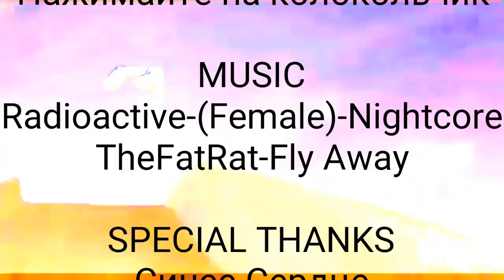"Поясни за персонажей" - часть 1 - Основные персонажи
Музыка указана в видео
АМВ в конце: .:Fly away :. -Animator Tribute-